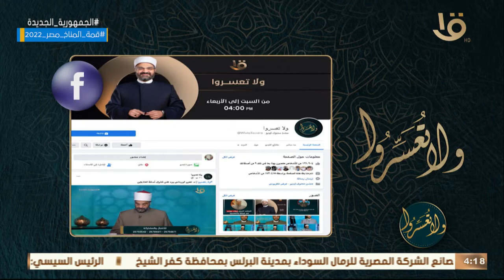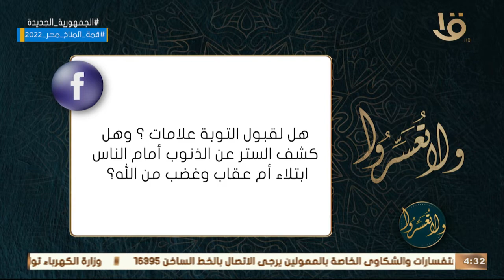ولا تعسروا | شرح حديث "مثل الذي يذكر ربه والذي لا يذكر ربه مثل الحي والميت".. مع د. عمرو الورداني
ولا تعسروا | شرح حديث "مثل الذي يذكر ربه والذي لا يذكر ربه مثل الحي والميت".. مع د. عمرو الورداني الحلقة الكاملة 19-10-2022